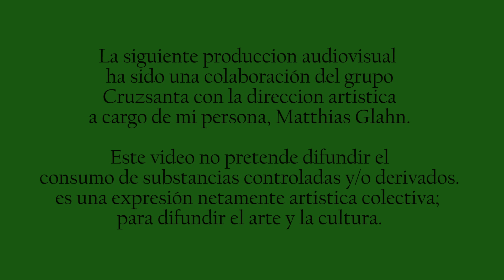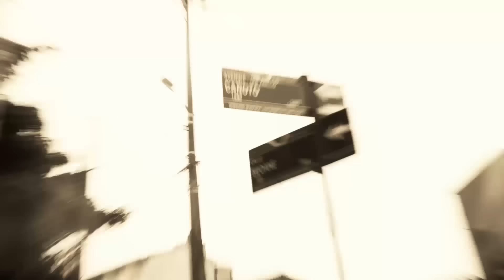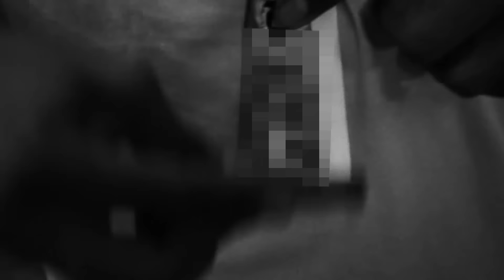CRUZ SANTA - FUMALA (VIDEO OFICIAL)